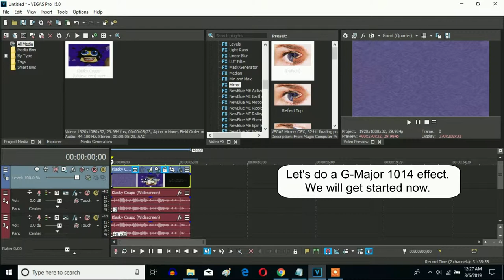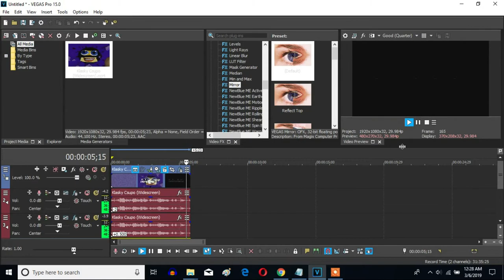How To Make G-Major 1014 On Sony Vegas Pro (New Effect)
Made yesterday on March 6, 2019, 12:28:46 am to 12:28:54 am

How to Make G-Major 1014:

VideoFX

1st: Wave - Medium

2nd: TV Simulator - Vertical Sync 0.7500

Interlacing:                 0.0000
Phosphorescence:      0.0000
Static:                          0.0000

3rd: Mirror - (Default) or Reflect Top

-2
0.5
3